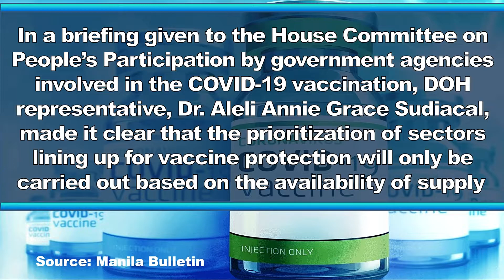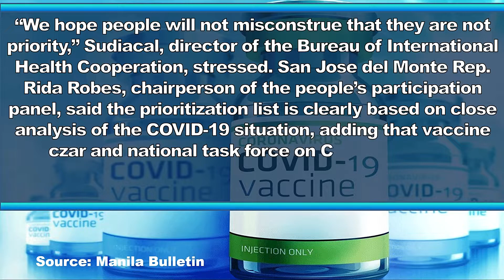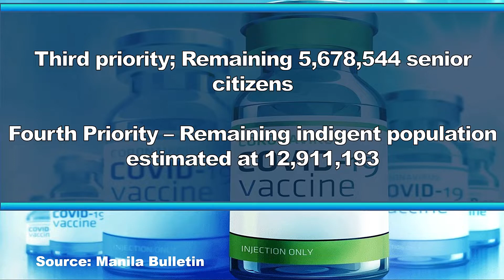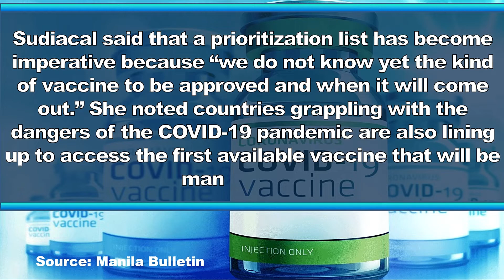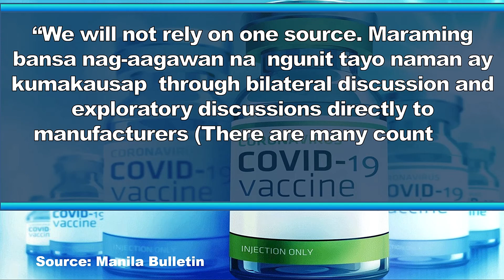GOV’T LISTS PRIORITY GROUPS TO ACCESS COVID-19 VACCINE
Panoorin ang buong detalye.